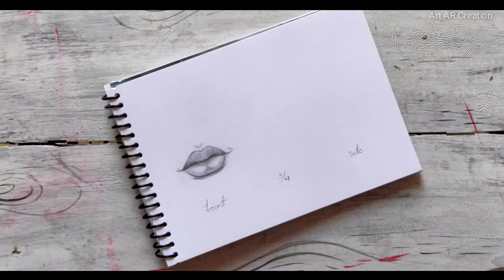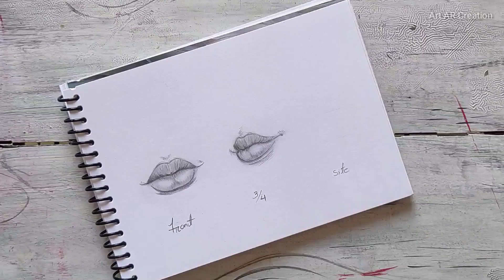How to draw lips in different angles/ tutorial for beginners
Hello friends.